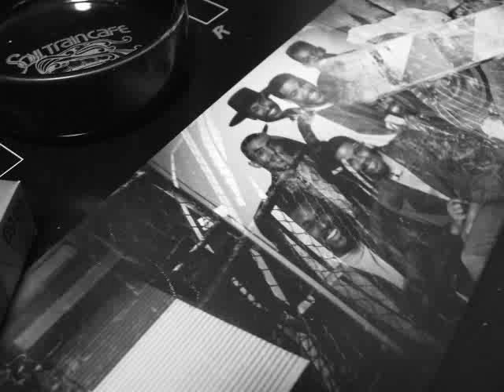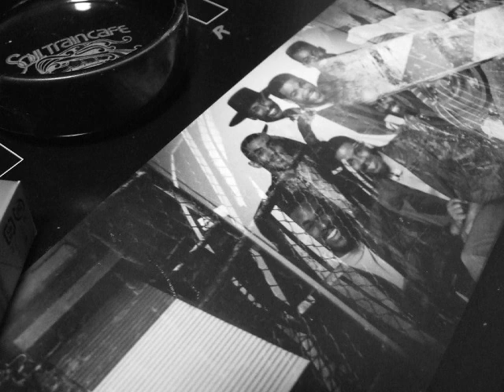632 Mildred Scott - Automatic [12' ver.] (1986)